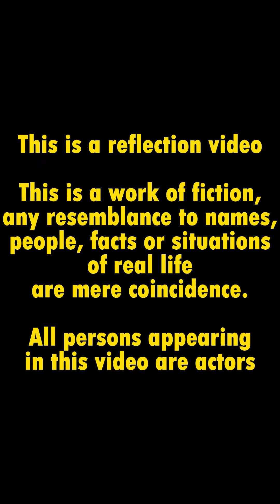Never Trust Your HUSBAND To Your Sister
Since she is your sister chances are she looks very much like you and if she does he might also find her attractive as he finds you attractive.
Leaving them together, maybe nothing will happen if you have a man with self control but them staying alone together might develop a closeness towards each other that might land you divorced
Lady don't risk it, put your sister out.
Also consider that the guy might want her there to have full access to her while you are gone.

The truth is that you should never trust anybody 100% (INCLUDING YOURSELF)! Go and write it down somewhere and remember